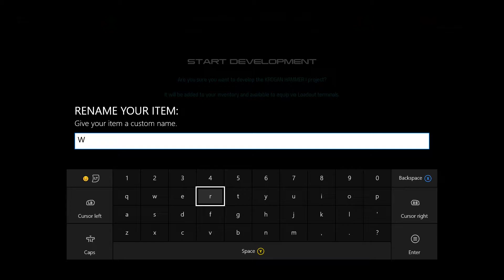Mass Effect Andromeda: Part 14 - "The First Outpost"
I made Eos livable,...Im the greatest Pathfinder ever